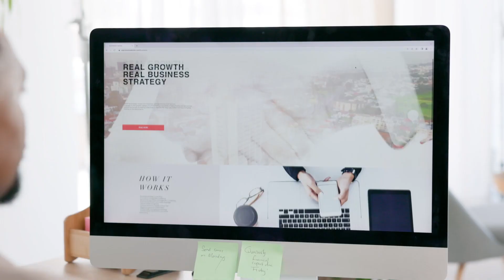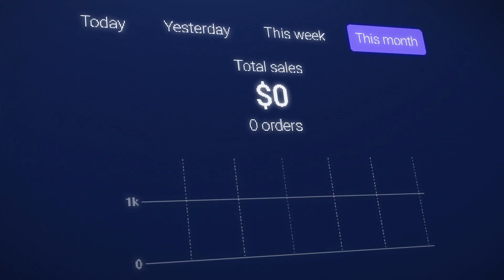Unlocking Success During the Peak Seasons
Elevate your business game! Peak seasons or busy seasons are different for each business but it’s always a great time to strive and increase your sales. Offer discounts, special product bundles, and come up with something new. It's time to unleash the power of preparation as we guide you through gearing up for the peak season.

THE LEADING DIGITAL MARKETING SERVICES COMPANY

Get in Touch with us for a Free Website Audit!

►  If you’re looking for:

Trustworthy, reliable SEO service

A partner that values family and community
Someone who will let you run your company while handling your SEO
An agency with a fully in-house team that understands your approach
Value that exceeds your expectations